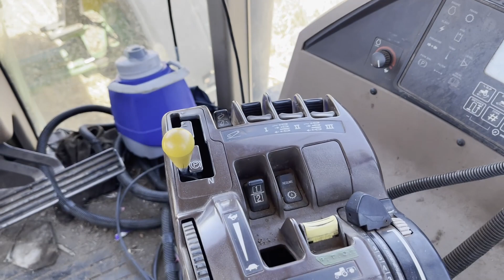First Time Chaser Bin Driving in the John Deere 8120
Very first time doing the chaser bin, and you can tell in this video because of how nervous I am. Also so there are no misconceptions, this is the one and only time I drove, as we found a full time chaser bin driver after this. But I would like to have one more go so that I'm not so nervous next time and maybe next year I can driver a lot more